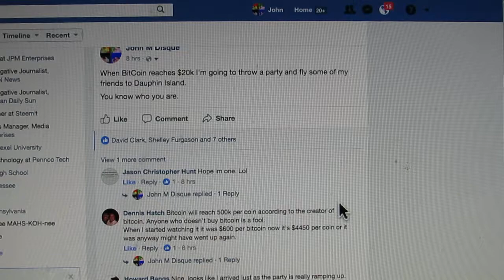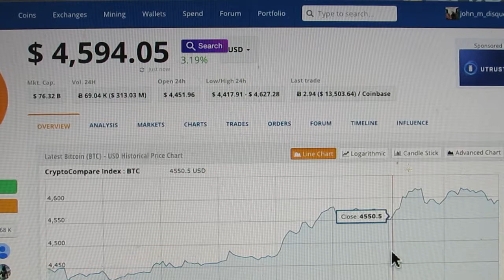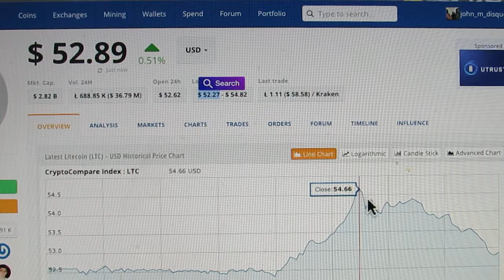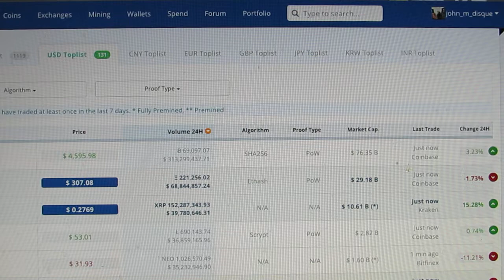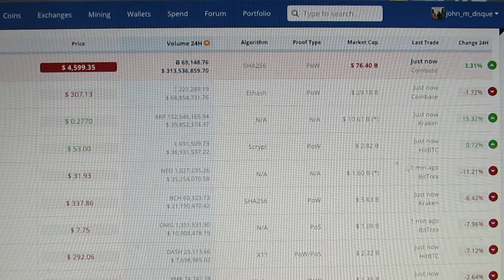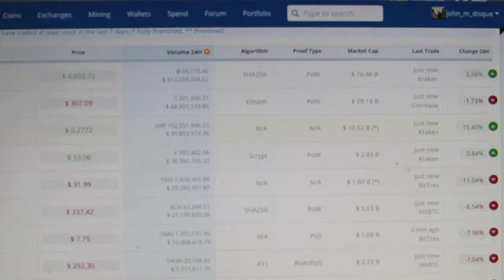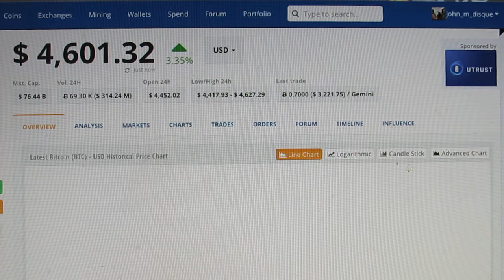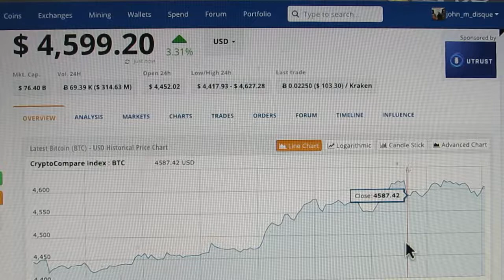The Crypo Update 10/8/2017 (Ripple Plays Hardball)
BitCoin crashed the $4,600 ceiling but it doesn't create a market trend.
Ripple is determined to be be a giant in the high-volume coins and again finds itself sitting within the 3 highest-volume coins in Crypto.